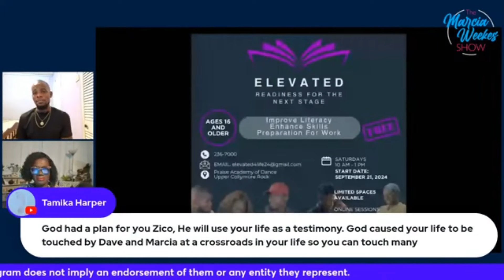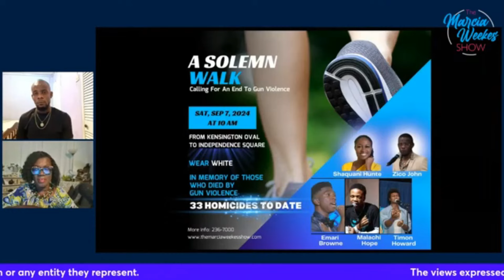Zico John Tells His Story